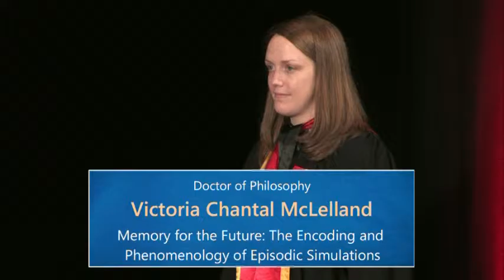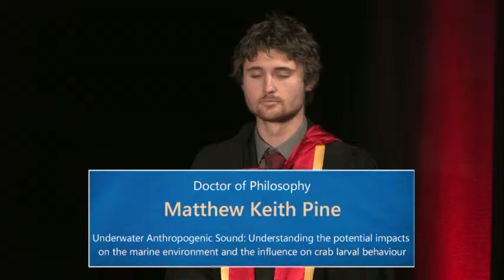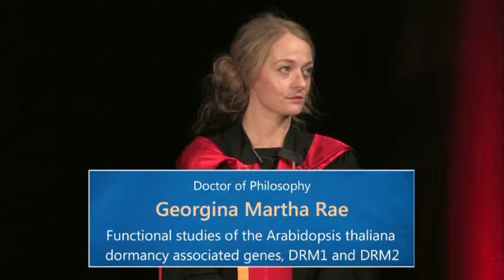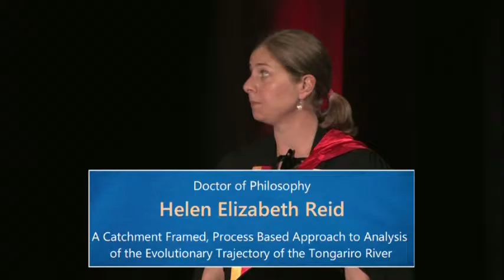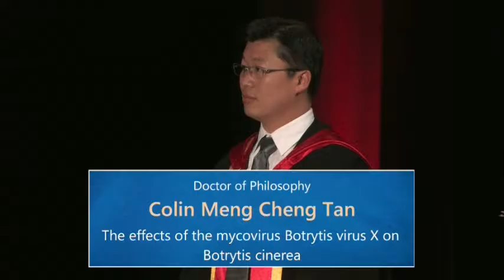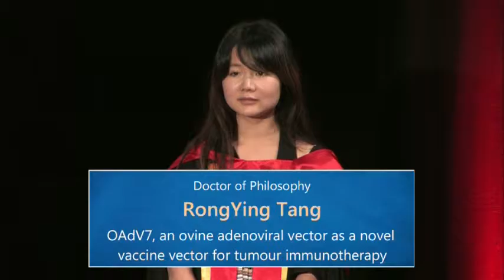2014 Autumn Graduation Ceremony 9: Faculty of Science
The University of Auckland 2014 Autumn Graduation Ceremony 9 on Friday 9 May 1.30pm. Presenting our graduates from the Faculty of Science.